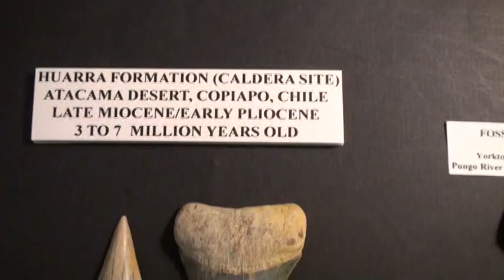Great White Shark fossil Teeth size compared to Makos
"Desert Sharks" author Mark Renz and Dr. Gordon Hubbell compare large fossil great white and mako sharks teeth for size.  Video is part of book and video available at FossilExpeditions.com.